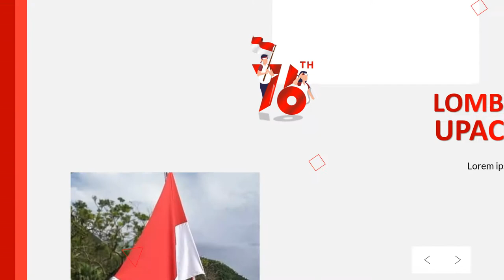Contoh Video Ucapan HUT RI Ke 76, Jasa Pembuatan VIdeo Ucapan Kemerdekaan, Dirgahayu Indonesia Ke 76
Daftar Isi
00:00 - Jasa edit Video
00:10 - Contoh Iklan Produk
00:18 - Contoh Video Promosi
00:25 - Contoh Konten Pemasaran

By : Iptahudin
m.me/iptah